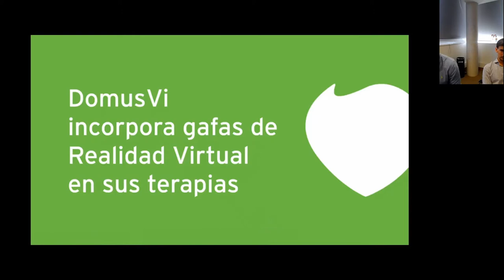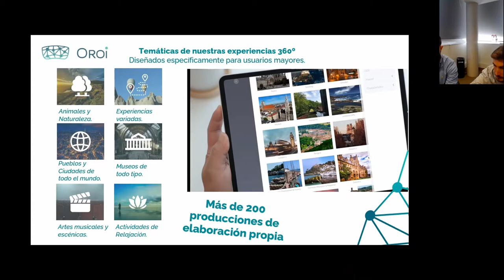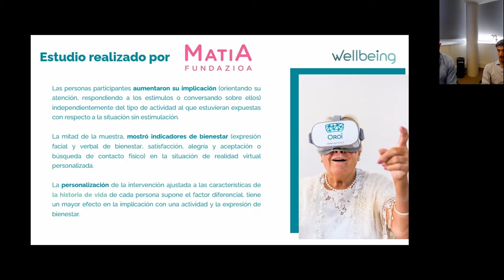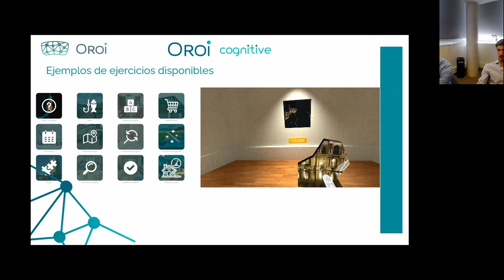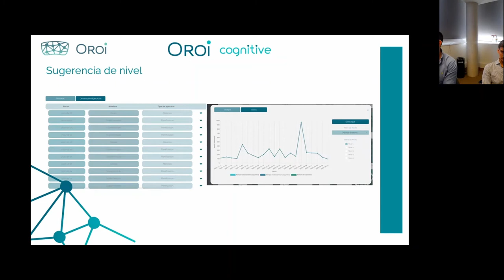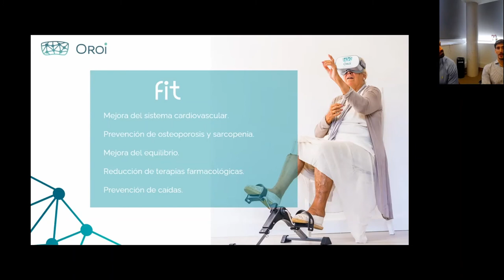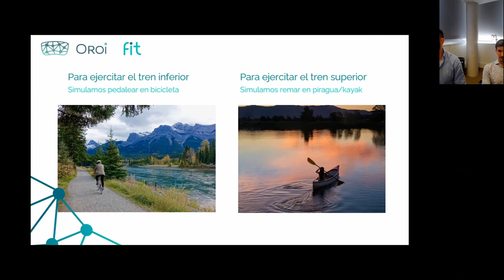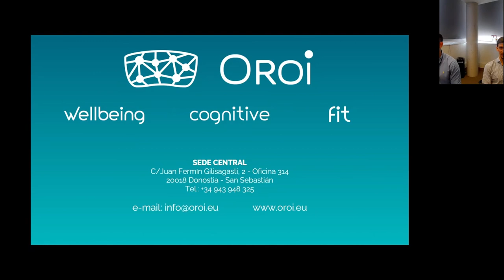Virtual reality in elderly care therapies – Jorge Maylin & Iñaki Arámburu